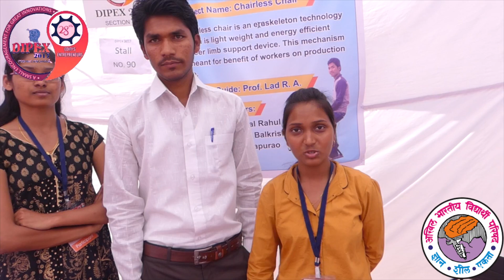Glimpses of DIPEX 2017 | A State Level Exhibition-Cum-Competition | Maharashtra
'डिपेक्स' महाराष्ट्र की राजस्तरीय स्पर्धा और प्रदर्शन (Exhibition) है। यह अभियांत्रिकी और पदविका (Polytechnic) के छात्रों द्वारा बनाये गये Working Engineering Models की स्पर्धा है। यह एक ऐसा Platform है जहाँ अभियांत्रिकी, पदविका (पॉलिटेक्निक), पदव्युत्तर साइंस एवं कृषि छात्र अपनी Creativity का परिचय देते हुए ऐसे Projects प्रस्तुत करते हैं, जो विकास के लिए विभिन्न Models बनते हैं। यह एक राजस्तरीय सर्वमान्य मंच है जहाँ छात्र, अध्यापक, उद्योग जगत की हस्तियां, आर्थिक विश्व के सम्माननीय, सरकार के नीति निर्धारक, युवा वैज्ञानिक, उद्योजक एवं सर्वसामान्य नागरिक तंत्रज्ञान के उपयोग के आविष्कारों को देखते हैं।

वर्ष 1985 United Nations Organsiasation (UNO) द्वारा पुरे विश्व में अंतरराष्ट्रीय युवा वर्ष के रूप से मानाने का आवाह्न किया गया था। देश के सबसे बड़े छात्र संगठन ABVP की महाराष्ट्र इकाई ने UNO के इस आवाह्न को नये Programme द्वारा मनाने संकल्प किया और 1986 में पश्चिम महाराष्ट्र के सांगली में पहला DIPEX शुरू हुआ।

आज तक डिपेक्स में 18000 सहभागी छात्र, 4500 Engineering Projects रखे गये और अभी तक पंद्रह लाख से ऊपर नागरिकों ने इसको देखा है। इसमें प्रायः 3 प्रकार की स्पर्धायें हैं। 1 सेक्शन में Diploma के छात्रों हेतु Dipex, 2 सेक्शन में Degree Engineering और विज्ञान के पदव्युत्तर छात्रों हेतु 'सृजन' और नवसृजन को बढ़ावा देने वाली सभी छात्रों के लिए 'शोध' यह प्रतियोगिता होती है।

1986 में शुरु हुए डिपेक्स को 1990 के राजस्तरीय स्पर्धा का स्टेटस प्राप्त हुआ। दिन-प्रति-दिन सहभागी प्रकल्पों की संख्या बढाती गई। उद्योजक एवं शिक्षा क्षेत्र के महानुभावों का प्रतिसाद बढ़ता गया। महिला सहभागिता हेतु विशेष पुरस्कार, महाराष्ट्र राज्य तंत्र शिक्षा मंडल (MSBTE) द्वारा 2004 डिपेक्स को सबसे बढ़िया प्रोजेक्ट का पुरस्कार देना एबीवीपी द्वारा चल रहे छात्रों के हित के कार्यक्रम में सरकार की सहभागिता का परिचायक है। महारष्ट्र के मुख्यमंत्री, तंत्र शिक्षा मंत्री, तंत्र शिक्षा मंडल के संचालक, AICTE दिल्ली के अध्यक्ष ऐसे सभी महानुभव डिपेक्स में आते रहे हैं।